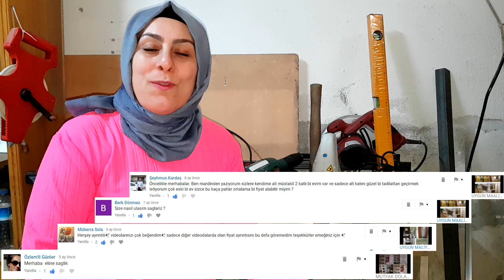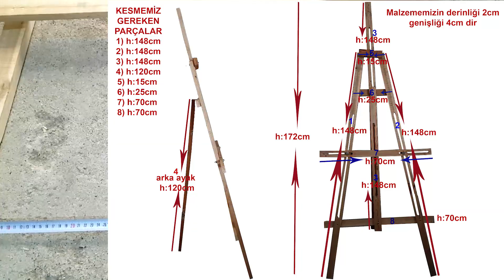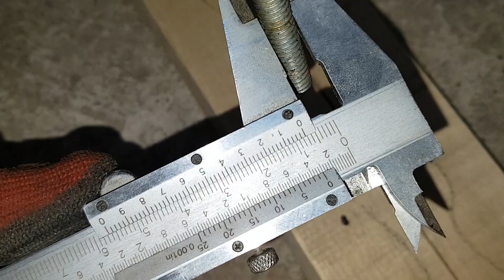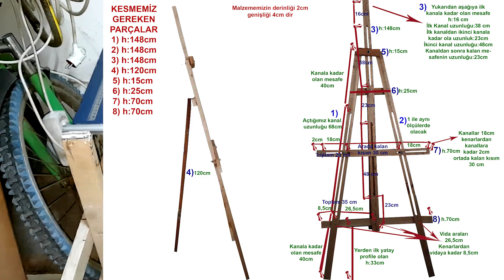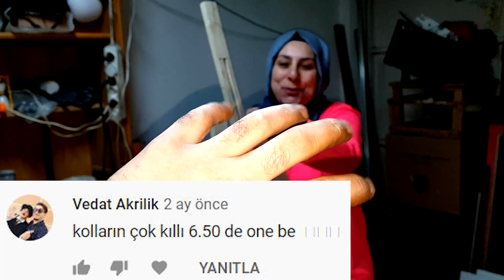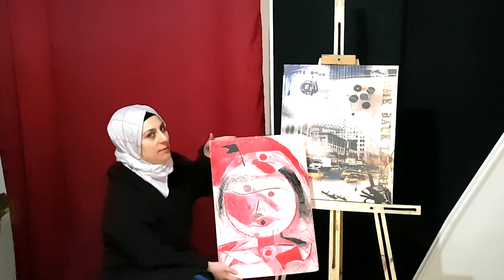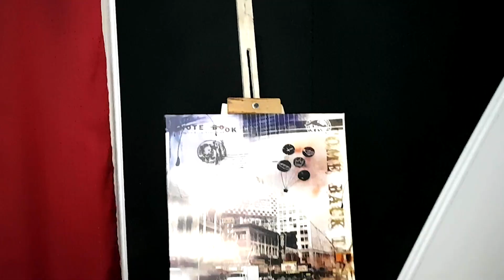ŞÖVALE NASIL YAPILIR? // SIFIRDAN ŞÖVALE YAPIYORUZ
şövalenasılyapılır kendinyap içmimarbegümaltınpınarbaşı 🔸Bu videoda sizlere Şövale nasıl yapılır hangi aşamalardan geçmemiz gerekiyor aşama aşama anlatıyorum..

🔸Son zamanlarda hem dekoratif amaçlı hemde farklı şekillerde kullanmak için moda olan şövale benimde ilgimi çekti ve hazır almak yerine, tasarımın vazgeçilmez ürünlerinden biri haline geleceğini düşündüğüm şövaleyi kendi emeğimle ben yapmak istedim.

Diğer videolarıma göz attınız mı ?